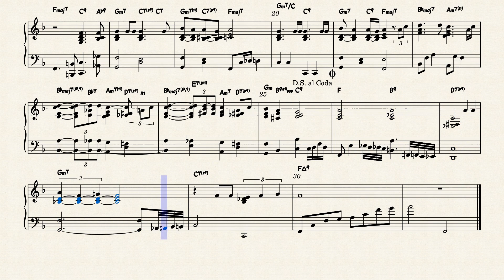What A Wonderful World- Reharmonized – Bob Thiele (as George Douglas)